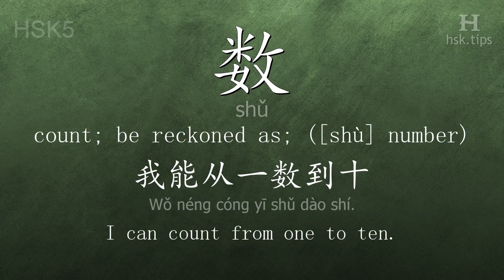Chinese HSK 5 vocabulary 数 (shǔ), ex.1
In this video the chinese character is from HSK level 5. And it is "数", pinyin: "shǔ", which means "count; be reckoned as; ([shù] number)".
Listen to native mandarin speakers saying "数" and the example: "我能从一数到十。", it means "I can count from one to ten."